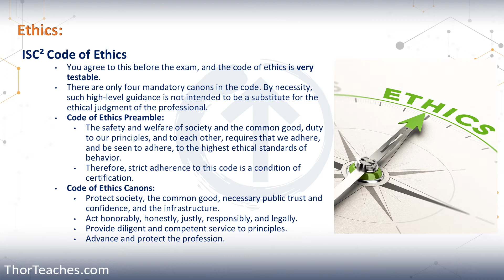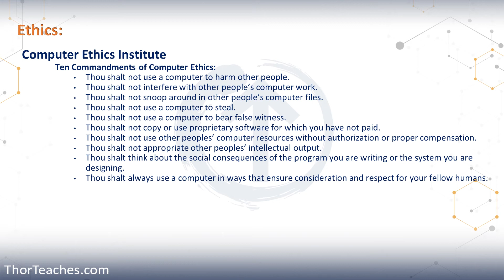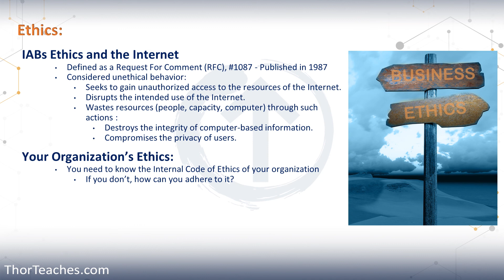CISSP Domain 1 Preview | The ISC2 Code of Ethics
The ISC2 code of ethics and the code of ethics of the organization you work for are something you need to know by heart.

👉 𝗖𝗼𝗺𝗽𝗮𝗿𝗲 𝘄𝗵𝗮𝘁 𝘆𝗼𝘂 𝗴𝗲𝘁 𝗼𝗻 𝗧𝗵𝗼𝗿𝗧𝗲𝗮𝗰𝗵𝗲𝘀.𝗰𝗼𝗺 𝘃𝘀. 𝗨𝗱𝗲𝗺𝘆 ➡️
👉 𝗚𝗲𝘁 𝗺𝘆 𝗰𝗼𝘂𝗿𝘀𝗲𝘀 𝗼𝗻 𝗨𝗱𝗲𝗺𝘆 (Less questions, no flashcards, no glossary, no chatbot)➡️

✨The CISSP is 𝘁𝗵𝗲 𝗚𝗢𝗟𝗗 𝘀𝘁𝗮𝗻𝗱𝗮𝗿𝗱 of IT and Cybersecurity certifications.
✨CISSPs in North America, on average, 𝗺𝗮𝗸𝗲 $𝟭𝟰𝟳,𝟳𝟱𝟳 𝗮 𝘆𝗲𝗮𝗿, and globally it is $119,571. Certified individuals make, on average, 35% more than their non-certified colleagues. (source: ISC2)
✨There are over 𝟳𝟰,𝟬𝟬𝟬 𝗼𝗽𝗲𝗻 𝗖𝗜𝗦𝗦𝗣 𝗷𝗼𝗯𝘀 in the US. (source: CyberSeek)
✨We have 5.5 million filled Cybersecurity jobs worldwide and a 4.8 million workforce gap. Jobs grew 8.7% last year (440,000 jobs). (source ISC2)

👨‍👩‍👧‍👦 𝟯𝟴𝟬,𝟬𝟬𝟬+ 𝗖𝗜𝗦𝗦𝗣 𝗘𝗻𝗿𝗼𝗹𝗹𝗺𝗲𝗻𝘁𝘀 ⭐𝟰.𝟳 𝗥𝗮𝘁𝗶𝗻𝗴 ✅ 𝗙𝘂𝗹𝗹𝘆 𝟮𝟬𝟮𝟰 𝗘𝘅𝗮𝗺 𝗨𝗽𝗱𝗮𝘁𝗲𝗱

𝗧𝗼 𝗽𝗮𝘀𝘀 𝘆𝗼𝘂𝗿 𝗖𝗜𝗦𝗦𝗣 𝗲𝘅𝗮𝗺 𝘆𝗼𝘂 𝗻𝗲𝗲𝗱 𝘁𝗵𝗲 𝗸𝗻𝗼𝘄𝗹𝗲𝗱𝗴𝗲 𝗮𝗻𝗱 𝘁𝗵𝗲 𝗿𝗶𝗴𝗵𝘁 𝗮𝗽𝗽𝗿𝗼𝗮𝗰𝗵.
𝗜 𝘁𝗲𝗮𝗰𝗵 𝘆𝗼𝘂 𝗮𝗹𝗹 𝗼𝗳 𝗶𝘁 𝗶𝗻 𝗺𝘆 𝗼𝗻-𝗱𝗲𝗺𝗮𝗻𝗱 𝗖𝗼𝗺𝗽𝗹𝗲𝘁𝗲 𝗖𝗜𝗦𝗦𝗣 𝗰𝗼𝘂𝗿𝘀𝗲, 𝘄𝗵𝗲𝗿𝗲 𝘆𝗼𝘂 𝗴𝗲𝘁:
▶️ 34 hours of 𝗖𝗜𝗦𝗦𝗣 𝘃𝗶𝗱𝗲𝗼𝘀
📝 5000+ 𝗖𝗜𝗦𝗦𝗣 𝗾𝘂𝗲𝘀𝘁𝗶𝗼𝗻𝘀, including:
📝 625 Hard CISSP questions
📝 750 Complex CISSP questions
📝 3,250 Easy/Mid CISSP questions ★ Both as exam emulation and domain tests.
📝 201 topic questions  ★ 3 after each major topic
📝 240 Domain practice questions ★ 30 after each domain
🗺️ 34 𝗖𝗜𝗦𝗦𝗣 Mind Maps
📇 2,500 𝗖𝗜𝗦𝗦𝗣 𝗳𝗹𝗮𝘀𝗵𝗰𝗮𝗿𝗱𝘀
🧾 A 300+ page 𝗖𝗜𝗦𝗦𝗣 𝘀𝘁𝘂𝗱𝘆 𝗴𝘂𝗶𝗱𝗲
🧾 A 120- page 𝗖𝗜𝗦𝗦𝗣 𝗤𝘂𝗶𝗰𝗸 𝗦𝗵𝗲𝗲𝘁𝘀
🤖 The ThorBot (𝗖𝗜𝗦𝗦𝗣 𝗖𝗵𝗮𝘁𝗯𝗼𝘁)
📇 A 2,500-word 𝗖𝗜𝗦𝗦𝗣 𝗴𝗹𝗼𝘀𝘀𝗮𝗿𝘆
📇 𝗖𝗜𝗦𝗦𝗣 𝗠𝗻𝗲𝗺𝗼𝗻𝗶𝗰𝘀
🗓️ A 𝗖𝗜𝗦𝗦𝗣 𝘀𝘁𝘂𝗱𝘆 𝗽𝗹𝗮𝗻
💻 𝗦𝘂𝗯𝘁𝗶𝘁𝗹𝗲𝘀 𝗶𝗻 𝟴 𝗹𝗮𝗻𝗴𝘂𝗮𝗴𝗲𝘀 (English, Spanish (Latin America), Portuguese (Brazil), French, Arabic, Chinese, Japanese and Hindi.)

𝐂𝐡𝐚𝐩𝐭𝐞𝐫𝐬:
00:03 - Introduction to ethics and their importance in the CISSP exam, job, and career.
00:49 - Explanation of the ISC2 Code of Ethics Preamble and its significance for certification.
01:15 - Discussion on the consequences of violating the Code of Ethics, including potential certification revocation.
01:41 - Overview of the four Canons of the ISC2 Code of Ethics.
02:06 - Introduction to the Ten Commandments from the Computer Ethics Institute and their relevance to the exam.
03:46 - Description of the IAB's ethics standards and unethical behavior related to internet use.

This video provides a preview of CISSP Domain 1, focusing on the importance of ethics in both the exam and an IT security professional's career. It covers the ISC2 Code of Ethics, emphasizing the Preamble and the 4 Canons, which are crucial for the exam.

Remember, the CISSP exam is a management-level exam, you need the right point of view to pass the exam.

𝗜 𝗵𝗼𝗽𝗲 𝗜 𝗰𝗮𝗻 𝗵𝗲𝗹𝗽 𝘆𝗼𝘂 𝗴𝗲𝘁 𝗰𝗲𝗿𝘁𝗶𝗳𝗶𝗲𝗱,